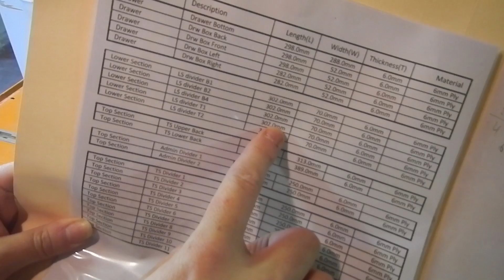Novice woodworker builds storage shelves (part two)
As a complete beginner to woodworking, I attempt to build my first project. It's a set of shelves for ring binder folders and storage for reams of paper.

In this episode, I fix a mistake from part one, struggle with the lack of work space I have to work with and create a headache for myself trying to figure out a measurement problem while laying out where the dadoes will get routed.
I also tried a different video style with music and cut a bit more concisely.

So sit back and relax, let me do all the work.
Squiggly Lion